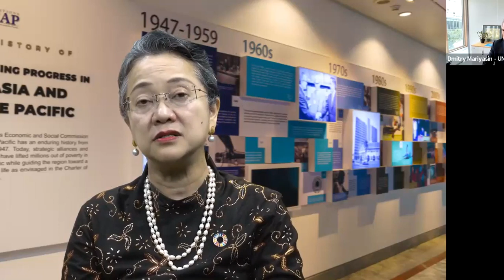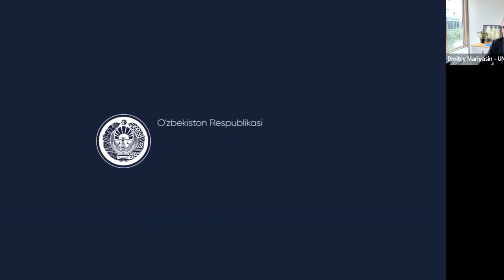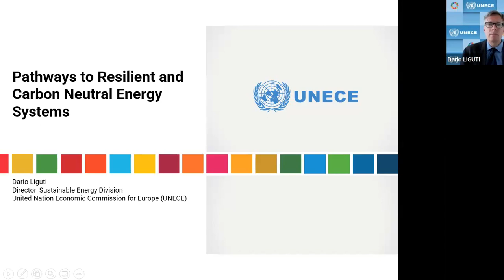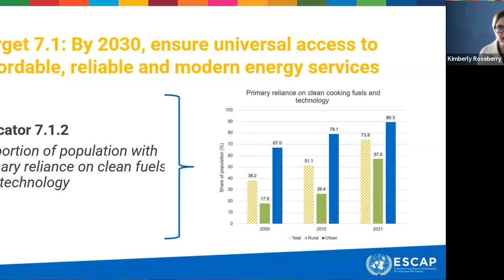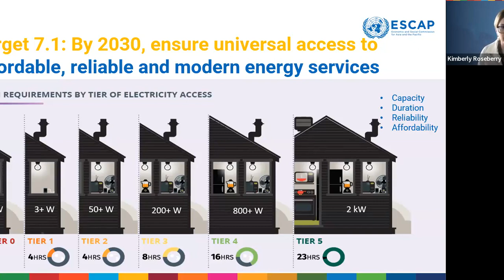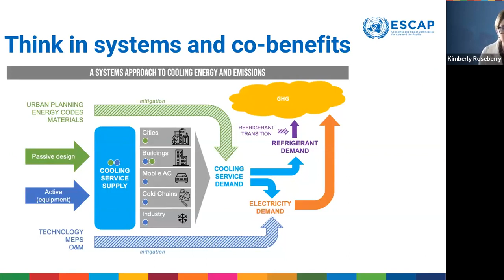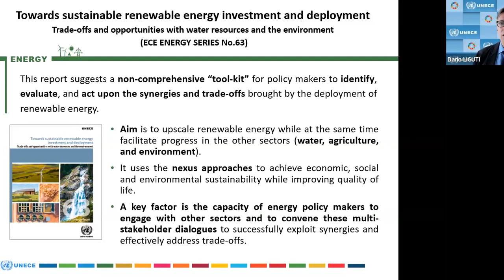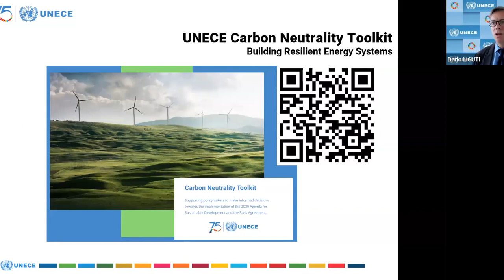Enhancing the role of parliaments in accelerating the achievement of the SDGs: UNGA resolution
Jointly organized by the IPU, the UNECE and UNESCAP, the event will follow up on the recently adopted UNGA resolution 77/159 which, in a historic first, recognizes the essential role of parliaments to bring the Sustainable Development Goals (SDGs) to life through their powers.